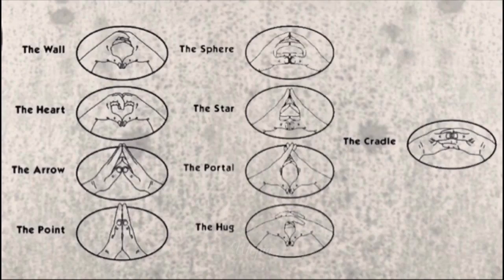Larry Stylinson - Yoga & Meditation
Larry's Hand Signals Appear to be from Yoga & Meditation. Open to interpretation.

Note: The gestures referencing Yoga & Meditation (Mudras). I did not mean Larry was literally doing yoga or meditating during
Interviews. (Not that seeing them do yoga wouldn't be a blast)😝
I simply implied that Harry does yoga and most likely is familiar with Mudras. I'm sure they tailored the gestures, to mean whatever they want to communicate privately.